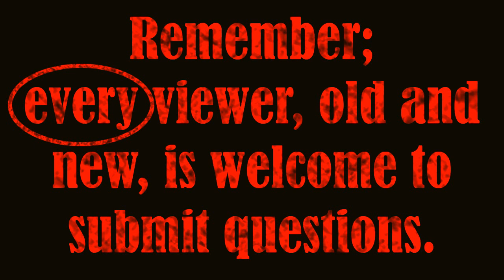King Grover's Court 106: Lamented Lost Acquaintances & Hats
My Little Pony: Friendship is Magic was created by Lauren Faust and © by Hasbro Studios & DXH Media